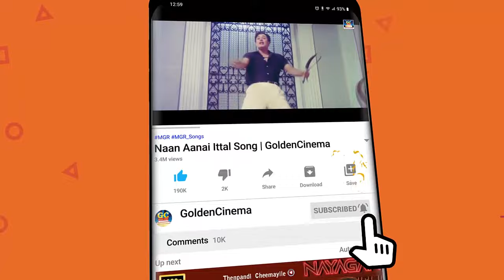மனதிற்கு இதமான பழைய கலர் காதல் பாடல்கள் | Palaya Colour Kadhal Padalgal | HD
ShortFilms
Dubsmash
Special Programs
Events
Movie News